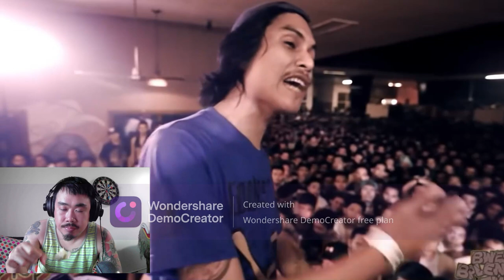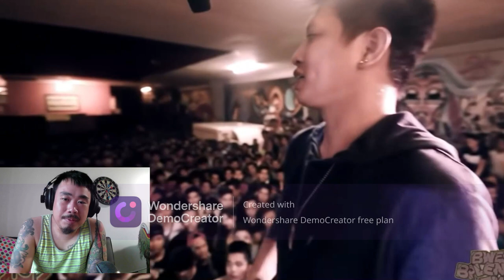Dello vs Sak Maestro FLIPTOP jmnk reacts smoke sessions